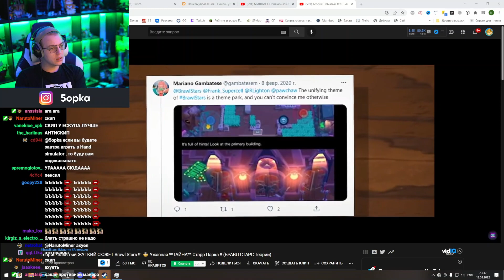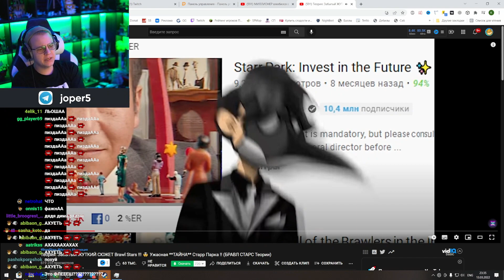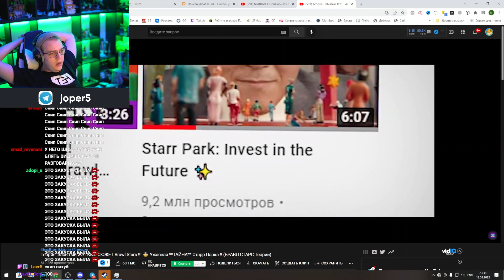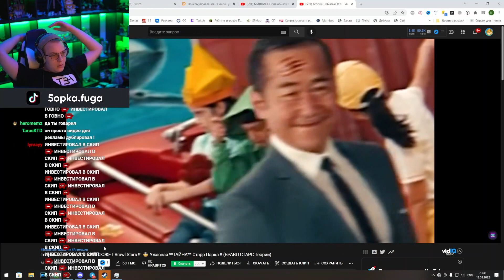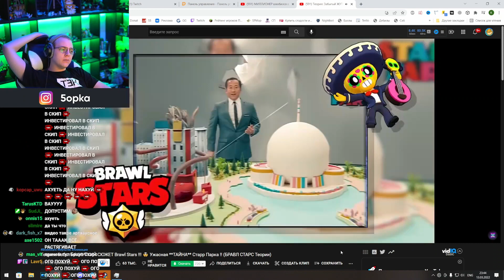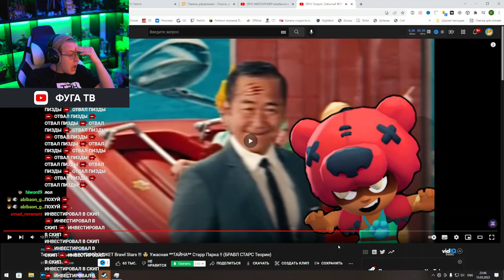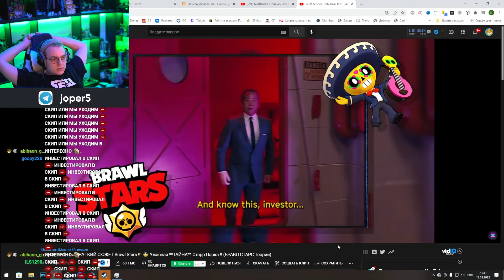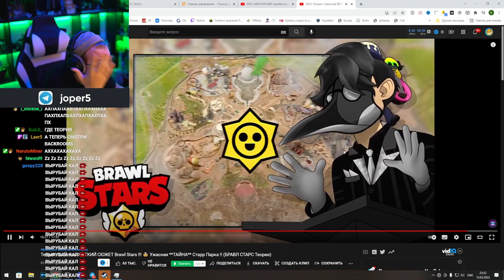Пятёрка смотрит Теория Забытый ЖУТКИЙ СЮЖЕТ Brawl Stars !!! Ужасная ТАЙНА Старр Парка!! БРАВЛ СТАРС